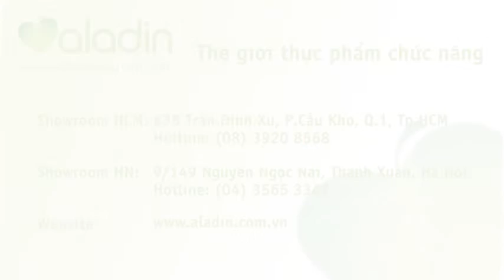Astalift - Sức mạnh sắc tố đỏ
ASTA trong tiếng Nhật có nghĩa là "ngày mai" trong khi LIFT đề cập để nâng lên những cảm xúc bên trong của bạn cũng như vẻ đẹp từ bên trong.

Được nghiên cứu bởi tập đoàn FUJIFILM, ASTALIFT là một thương hiệu đoạt giải thưởng trong việc cung cấp các dòng sản phẩm chăm sóc da, ASTALIFT được nghiên cứu cẩn thận với hiệu quả đã được chứng minh.